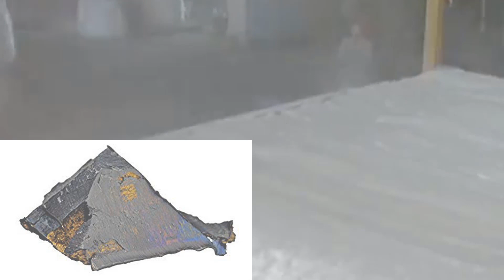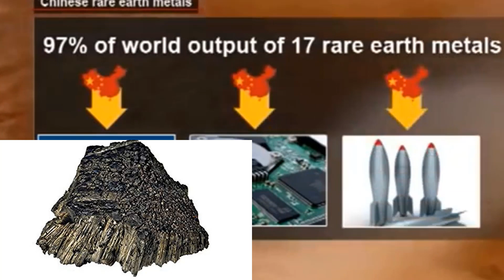แร่ Rare earths CHINA VS USA จีนขู่ใช้ ‘แรร์เอิร์ธ’ ตอบโต้สหรัฐฯ งัดวลีเด็ด ‘อย่าหาว่าไม่เตือน’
ความเคลื่อนไหวในสงครามการค้าจีน-สหรัฐฯ ยังคงต้องจับตามองกันอย่างต่อเนื่อง ล่าสุดมีสัญญาณเตือนจากสื่อแดนมังกรว่ารัฐบาลปักกิ่งอาจใช้ 'แรร์เอิร์ธ' เป็นอาวุธใหม่เล่นงานสหรัฐฯ ขณะที่นักวิเคราะห์ชี้ว่าจีนอาจยกเหตุผลด้านความมั่นคงมาเป็นข้ออ้างเช่นเดียวกับตอนที่อเมริกาสั่งแบน ‘หัวเว่ย’

ประธานาธิบดี สี จิ้นผิง ของจีนได้เดินทางไปตรวจเยี่ยมโรงงานผลิตแรร์เอิร์ธแห่งหนึ่ง จนนำไปสู่การตั้งข้องสังเกตว่าจีนอาจจะใช้สถานะผู้ควบคุมซัพพลายแรร์เอิร์ธของโลกงัดข้อกับสหรัฐฯ ในสงครามการค้า

คำว่า “แรร์เอิร์ธ” หมายถึงองค์ประกอบทางเคมี 17 ชนิดที่ใช้เป็นวัตถุดิบในการผลิตสินค้าอิเล็กทรอนิกส์สารพัดอย่าง ตั้งแต่อุปกรณ์ไฮเทคสำหรับผู้บริโภค เช่น สมาร์ทโฟน กล้อง หลอดไฟ เรื่อยไปจนถึงยุทโธปกรณ์ทางทหาร

แนวโน้มที่มูลค่าแรร์เอิร์ธจะพุ่งสูงขึ้นจากพิษสงครามการค้าส่งผลให้ราคาหุ้นของบริษัทผู้ผลิตหลายรายดีดตัวขึ้นตามๆ กัน โดยเฉพาะโรงงานแรร์เอิร์ธในจีนที่ สี เดินทางไปชม

แม้จีนจะยังไม่เคยประกาศตรงๆ ว่ามีแผนจำกัดการส่งออกแรร์เอิร์ธไปยังสหรัฐฯ แต่สื่อชั้นนำของพรรคคอมมิวนิสต์ก็เตือนด้วยถ้อยคำแข็งกร้าวว่ามาตรการนี้กำลังถูกพิจารณาอย่างจริงจัง

หนังสือพิมพ์พีเพิลส์เดลีลงบทบรรณาธิการที่พาดหัวอย่างดุเดือดว่า "สหรัฐฯ อย่าประเมินความสามารถในการตอบโต้ของจีนต่ำเกินไป" พร้อมเตือนถึงข้อเท็จจริงที่ว่า อุตสาหกรรมในสหรัฐฯ ยังจำเป็นต้องพึ่งพาแรร์เอิร์ธจากจีน

"แรร์เอิร์ธจะกลายเป็นอาวุธที่จีนใช้ตอบโต้มาตรการกดดันที่ไร้เหตุผลของสหรัฐฯ หรือไม่ คำตอบมันชัดเจนอยู่แล้ว" พีเพิลส์เดลี ระบุ "สหรัฐฯ พยายามเอาสินค้าซึ่งผลิตจากแรร์เอิร์ธที่นำเข้าจากจีนมาปิดกั้นการพัฒนาของจีน ประชาชนชาวจีนยอมรับไม่ได้"

"เราขอเตือนสหรัฐฯ ว่าอย่าได้ดูถูกความสามารถของจีนในการปกป้องสิทธิด้านการพัฒนาและผลประโยชน์ของเราเอง... แล้วอย่าหาว่าไม่เตือน"

วลีอมตะนี้เคยถูกใช้ข่มขู่ประเทศคู่ขัดแย้งของจีนมาแล้วหลายครั้งหลายหน เช่นตอนที่ข้อพิพาทพรมแดนจีน-อินเดียปะทุหนักในปี 2017 และก่อนที่จีนจะส่งทหารรุกรานเวียดนามในปี 1978

ด้านโกลบัลไทม์สซึ่งเป็นสื่อแท็บลอยด์ในเครือเดียวกันก็ระบุเมื่อวันพุธ (29 พ.ค.) ว่า การแบนส่งออกแรร์เอิร์ธ "จะเป็นอาวุธที่ทรงพลัง หากถูกนำมาใช้ในสงครามการค้าระหว่างจีนกับสหรัฐฯ" และถึงแม้ปักกิ่งจะสูญเสียรายได้จากการส่งออกไปบ้าง แต่ฝ่ายที่จะได้รับผลกระทบหนักหน่วงยิ่งกว่าก็คือ สหรัฐอเมริกา

จีนใช้การส่งออกแรร์เอิร์ธเป็นเครื่องมือต่อรองทางการทูตมาแล้วหลายครั้ง ตัวอย่างเช่นในปี 2010 ที่จีนประกาศหั่นโควต้าส่งออกแรร์เอิร์ธให้ญี่ปุ่น หลังเกิดกรณีเรือประมงอวนลากของจีนเฉี่ยวชนกับเรือยามฝั่งญี่ปุ่น 2 ลำใกล้หมู่เกาะพิพาทในทะเลจีนตะวันออกที่ทั้ง 2 ฝ่ายต่างอ้างอธิปไตย

ต่อมาในปี 2012 ญี่ปุ่น สหรัฐฯ และสหภาพยุโรปได้ร้องเรียนต่อองค์การการค้าโลก (WTO) เรื่องที่จีนจำกัดโควต้าส่งออกแรร์เอิร์ธ ซึ่ง WTO ได้มีคำตัดสินอีก 2 ปีต่อมาว่า จีนละเมิดกฎเกณฑ์การค้าเพื่อเป้าหมายด้านอุตสาหกรรมมากกว่าห่วงผลกระทบด้านสิ่งแวดล้อมหรือความจำเป็นในการอนุรักษ์ จนท้ายที่สุดจีนต้องยอมยกเลิกระบบโควต้าส่งออกแรร์เอิร์ธไปโดยปริยาย

ผู้เชี่ยวชาญด้านการค้าจีนระบุว่า การจำกัดส่งออกแรร์เอิร์ธถือเป็นวิธีแก้แค้นแบบตาต่อตา-ฟันต่อฟัน และปักกิ่งอาจยกเรื่องความมั่นคงของชาติมาเป็นข้ออ้าง เช่นเดียวกับตอนที่สหรัฐฯ สั่งแบน หัวเว่ย เทคโนโลยีส์

แร่บาสต์เนไซต์ (Bastnaesite) ซึ่งมีองค์ประกอบของแรร์เอิร์ธ

รัฐบาลจีนกล่าวโทษสหรัฐฯ ว่าละเมิดหลักเกณฑ์สากล หลังจากที่ประธานาธิบดี โดนัลด์ ทรัมป์ ได้ออกคำสั่งบริหารห้ามไม่ให้หน่วยงานในสหรัฐฯ ใช้อุปกรณ์ของหัวเว่ย และยังสั่งขึ้นบัญชีดำบริษัทโทรคมนาคมจีนแห่งนี้ ซึ่งจะทำให้ผู้ผลิตในอเมริกาไม่สามารถจำหน่ายชิ้นส่วนไฮเทคที่จำเป็น หรือแชร์เทคโนโลยีต่างๆ กับหัวเว่ยได้

สหรัฐฯ เกรงว่าอุปกรณ์ไฮเทคของหัวเว่ยอาจถูกจีนใช้เป็นเครื่องมือสอดแนม และเรียกร้องให้พันธมิตรพร้อมใจกันกีดกันหัวเว่ยออกจากโครงการพัฒนาเครือข่ายไร้สาย 5G

ความวิตกกังวลของสหรัฐฯ ยิ่งเพิ่มขึ้นเมื่อหัวเว่ยก้าวขึ้นมาเป็นผู้นำด้านอุปกรณ์เครือข่ายโทรคมนาคม และยังขึ้นแท่นผู้ผลิตสมาร์ทโฟนที่มียอดขายมากเป็นอันดับ 2 ของโลกรองจากซัมซุง

อย่างไรก็ดี ปฏิเสธไม่ได้ว่าจีนเองก็พยายามขัดขวางไม่ให้บริษัทเทคโนโลยีของสหรัฐฯ เช่น กูเกิลและเฟซบุ๊ก เข้าไปดำเนินธุรกิจในแดนมังกรเช่นกัน และภาคธุรกิจบางส่วนของอเมริกาก็สนับสนุนให้รัฐบาลมีมาตรการตอบโต้บ้าง

ราคาหุ้นบริษัท เจแอล แม็ก แรร์เอิร์ธ จำกัด ที่ประธานาธิบดี สี ไปเยี่ยมชมโรงงานเมื่อสัปดาห์ที่แล้วขยับขึ้น 10% จนแตะระดับสูงสุดเป็นประวัติการณ์เมื่อวันพุธที่ผ่านมา (29) โดยเฉพาะเดือนนี้ปรับเพิ่มแล้วถึง 134.1% ขณะที่บริษัท ไชน่า แรร์เอิร์ธ โฮลดิงส์ จำกัด ก็มีราคาหุ้นพุ่งขึ้นกว่า 40% ส่วนหุ้นของบริษัท ไลนาส คอร์ปอเรชัน ซึ่งเป็นผู้ผลิตแรร์เอิร์ธรายใหญ่ในออสเตรเลีย ขยับขึ้น 14.6%

จีนเป็นแหล่งที่มาของแรร์เอิร์ธ 80% ที่ถูกนำเข้าสหรัฐฯ ในช่วงปี 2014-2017 และเนื่องจากอเมริกายังต้องพึ่งพาจีนอย่างมากในการเข้าถึงแร่หายากเหล่านี้ รัฐบาลทรัมป์จึงยังไม่เคยสั่งรีดภาษีศุลกากรจากแรร์เอิร์ธและแร่ธาตุสำคัญอื่นๆ ที่นำเข้าจากจีน ขณะที่ปักกิ่งมีแผนจะเก็บภาษีแรร์เอิร์ธและแร่เหล็กที่นำเข้าจากสหรัฐฯ เพิ่มขึ้นจากอัตรา 10% เป็น 25% ตั้งแต่วันที่ 1 มิ.ย.

อย่างไรก็ดี นักวิเคราะห์บางคนเชื่อว่าปักกิ่งอาจเพียงแค่ขู่สหรัฐฯ เท่านั้น เพราะการจำกัดส่งออกก็เสี่ยงที่จะทำให้ประเทศคู่ค้าหันไปแสวงหาโลหะมีค่าหายากเหล่านี้จากผู้ผลิตรายอื่นๆ แทน

https://    bre.is/qvpl8mjk7